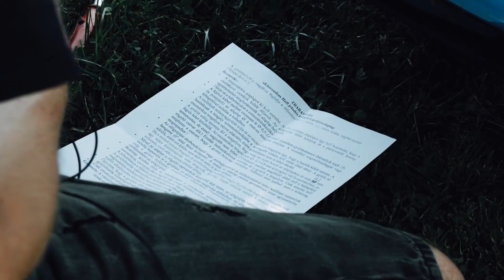Hall jeladós gyújtás és egy találkozó! - Trabant #42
Póló bolt:
MHV5 kuponkóddal 5% kedvezmény!!!